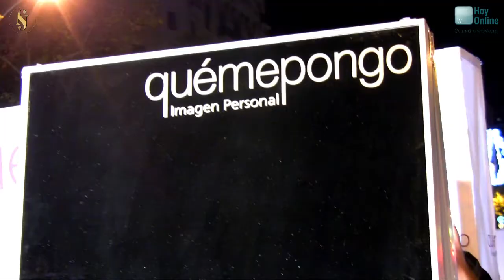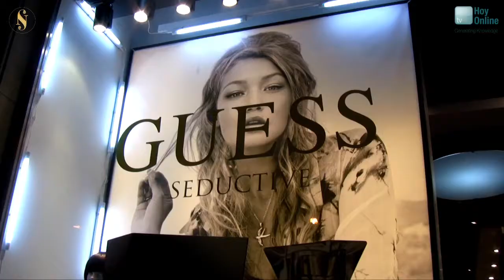HOY MODA - EN LA THE SHOPPING NIGHT BARCELONA 2012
HoyOnline.TV estuvo presente en la The Shopping Night Barcelona 2012 como uno de los medios de comunicación. Aquí te mostramos parte de lo que allí sucedió